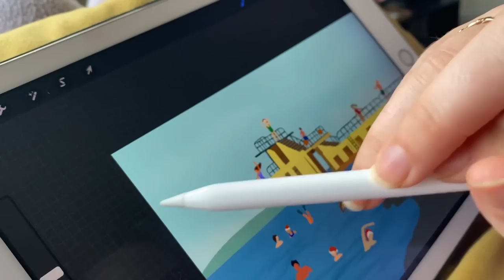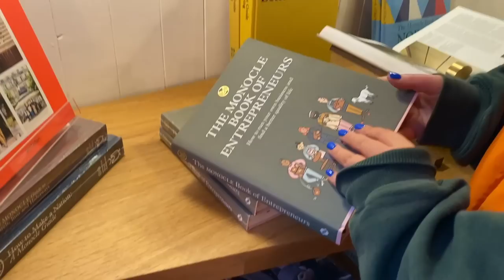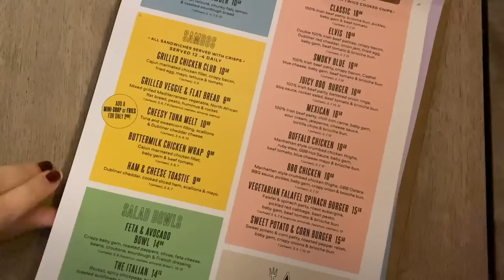Spend a Cosy Week in Ireland 🕯️🪵 Winter at Home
Guysssss I cannot believe we are celebrating over 10,000 subscribers here??? We have such a lovely community cultivated over here on YouTube - and it's all thanks to you guys 🫶

This week we are spending a wholesome cosy weekend in Galway Ireland. At the start, I show you some of the freelance graphic projects I have been working on as well as explaining my new work situation! You will see next that we go on the walk I showed in a previous video. It's crazy to see how a few weeks makes such a difference to the landscape! Okay will stop rambling now and just let you enjoy the video - thanks again to The Pear Tree Cafe for having me in to try some of the menu. I highly recommend it if you are in Salthill!

Things Mentioned:
- COPE Galway - An amazing Galway-based charity. They do amazing work across the community for those struggling with homelessness, d0mestic issues and they help with senior support.
- ProCreate - This is my FAVE software for creating graphics. ProCreate, my iPad and my Apple Pencil are all I need to make such a vast amount of graphic work. Adobe is great but for doodle type art I would 100% recommend this software.
- Coffeewerk + Press - Charming little coffee shop in Galway which I have been going to since early college days. It is on Quay Street and it has the perfect window to sit and people watch.
Silver Strand - I am mentioning it here purely because it is my favourite place in the world. Dramatic as always yes. But it's such a lovely little beach which is perfect for sea-swimming.
- The Pear Tree Café & Bistro - I was SO delighted to check out this gorgeous coffee and light-bite café in Salthill. The owner Lucas was a gem and the food was actually incredible. I did not know that the taste from avocado toast could be elevated to that standard! This cafe is located in The Nest Boutique Hostel (which is a lovely option if you are visiting Galway). The space is a great spot to work-from-home or enjoy the view of the sea!
- Pitaya powder - One of the coffee's in the cafe was made with pitaya powder. I couldn't get over this. The change in taste wasn't crazy different but I did prefer it. I have never tried a pitaya fruit but if you google the fruit you will definitely recognise it. Lucas and the gang in the cafe are experimenting and hoping to bring out a range of coffee's next year which will be pink (with Pitaya poweder), black (from charcoal powder), orange (from Tumeric) etc.
- Cinema Membership - LOL I shall rep the Cinema Membership to til the end. The cost of the membership is the same as one regular ticket. So if you go more than once a month you are basically going for free!
- The OSLO - This is the home of Galway Bay Brewery, Galway’s first Microbrewery. This bar bustles with groups enjoying great food, playing board games or watching sporting events on Galway’s largest screen.
- The Watcher - This movie was not a bit of me. Actually it wasn't the worst. It was a thriller which I usually love. But the movie was based only between a small number of locations with a small number of characters. It reminded me more of a play than a movie at times. 4.5/10 from me :)